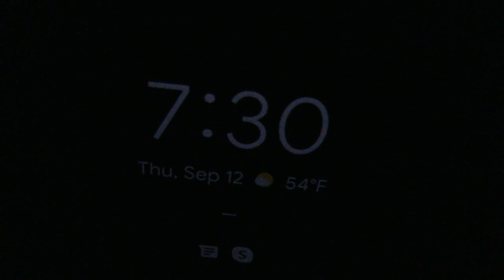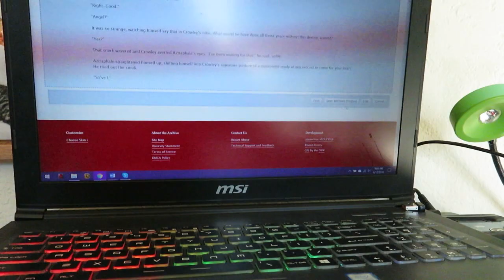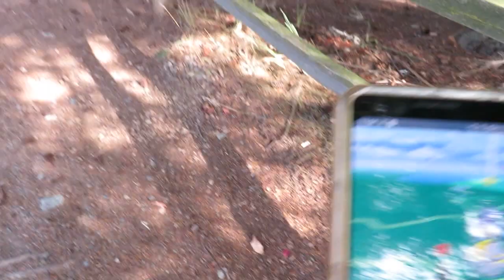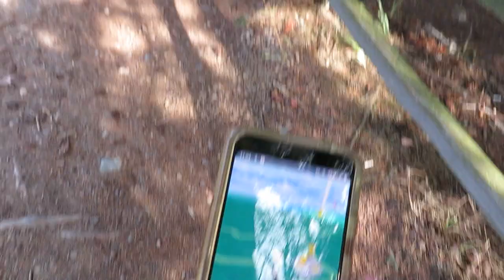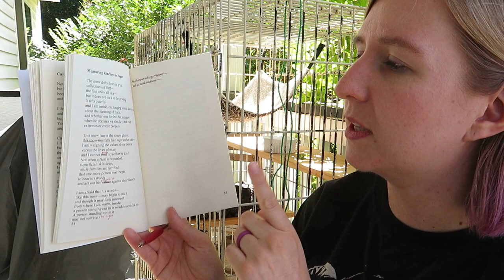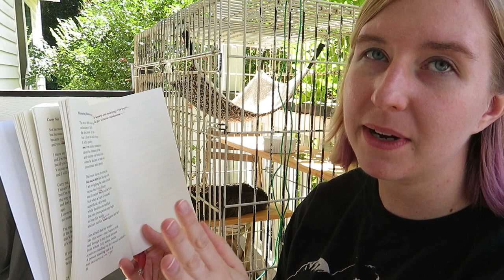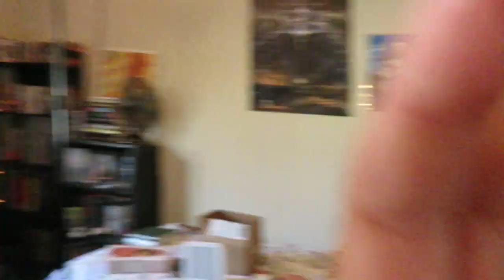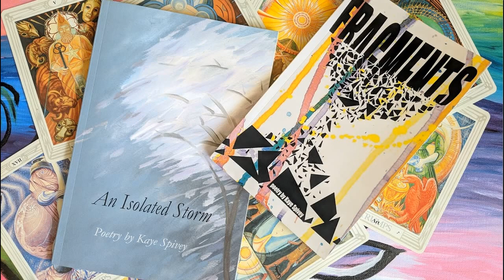I TRIED WRITING LIKE KATE CAVANAUGH FOR A DAY // a writing vlog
A video in which I use the terms "writing" and "revising" interchangeably and mostly complain about food. I spent a day trying to write (and vlog) in the style of Kate Cavanaugh whose series on following the routines of famous writers has been one of my favorite things to watch on Authortube lately.

I also don't seem to be the first person who decided to leech off Kate's genius idea by evoking her name. Amruta Ranade and e.a. universe have beat me to the punch so I encourage you to check out their videos respectively linked below:

I do have to say... this video turned out to be a lot more work than expected. I almost wanted to try remaking it because I had started on a really strong antibiotic the day before I started filming and as the video progresses I can see that it starts to affect me. After filming this I spent a few days having horrible side effects and was kind of a mess. XD Hopefully I was able to hide that in the editing process, but it delayed and then made editing kinda painful.

I may revisit this video in the future and really challenge myself to get further into her routine and style. There are some things I would try to do differently now, looking back, but I had a great time and got so much done that this was completely worth the hours of video editing. I hope you enjoy!